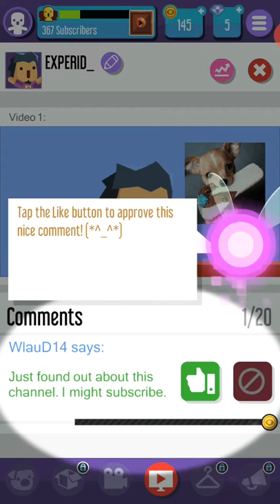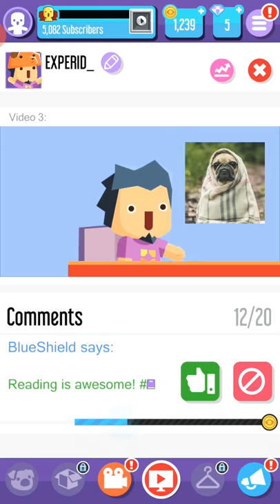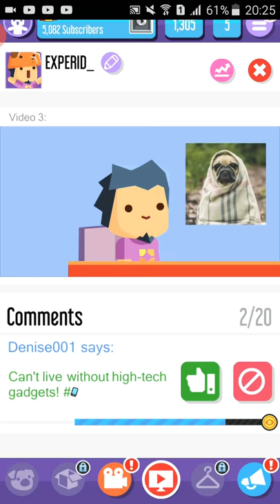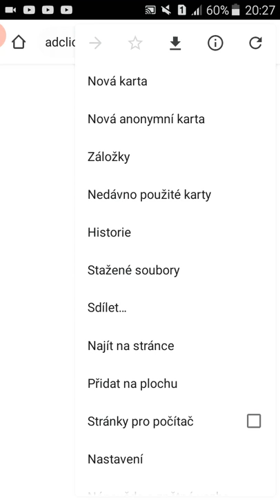HRAJU SÁM ZA SEBE|vlogger ep.1/special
dejte 5 lajku pro další díl